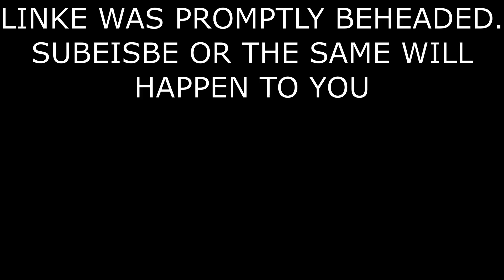[YTP] The King Instructs Zelda to End Link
A Poop A Day 2023 #349
In this Phillips CDi The Legend of Zelda Spadinner YouTube Poop, the King tells Zelda to end Link if he doesn't return in a month. When a month elapses, Link tries to convince Zelda to spare him

Thanks to @amyhoj9321 for inspiring this YTP!

APAD, or the A Poop a Day challenge, is a challenge where I post a YTP every day in the year (2023, in this case). The only rules are that there must be an original YTP released every day in the year created by me that has not been released on this channel before. I welcome YTP suggestions, as it may be a bit difficult to come up with 365 YTPs by myself XD